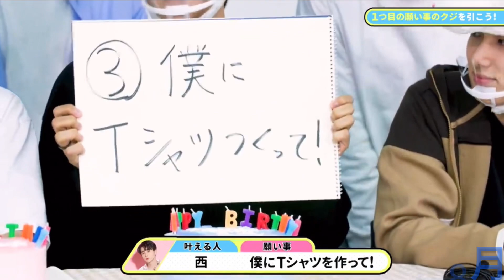【INI誕生日】8/30理人おめでとう！22才も楽しく！